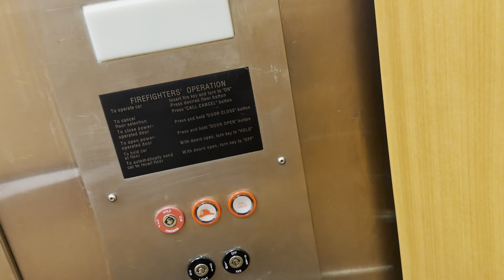Modernized Montgomery hydraulic elevator @ Forever 21 Tuscon Mall Tuscon, AZ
Who did this mod?